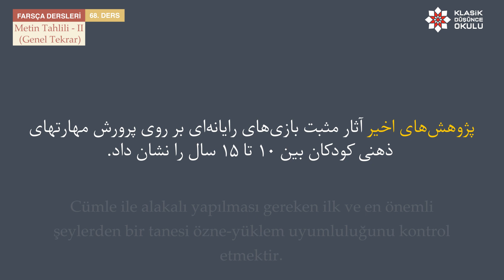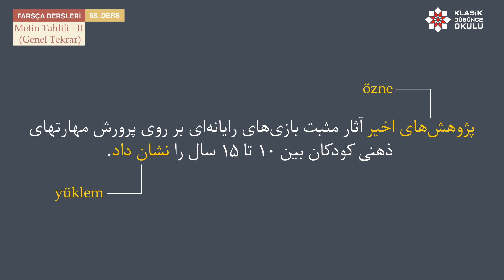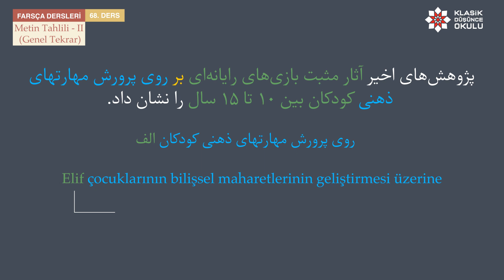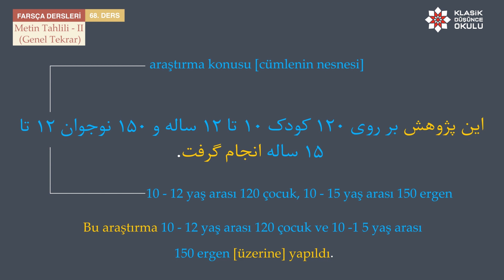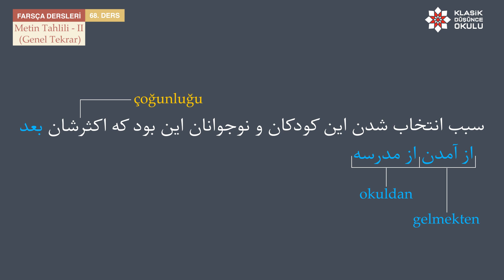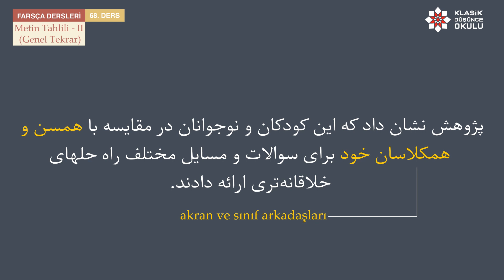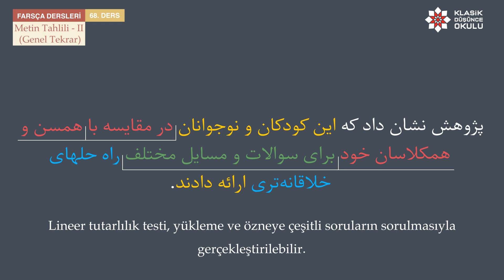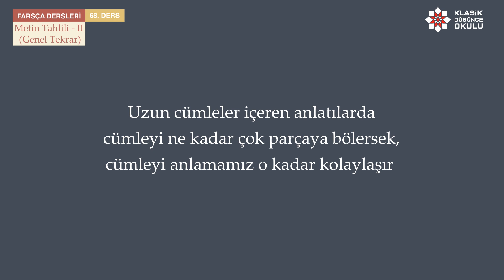KDO Farsça Dersleri 68: Metin Tahlili - II (Genel Tekrar)